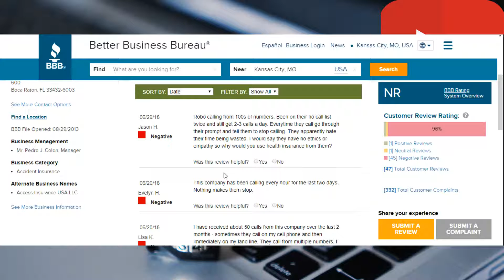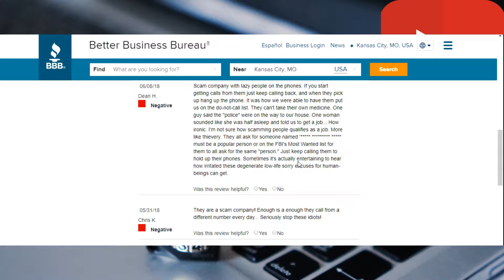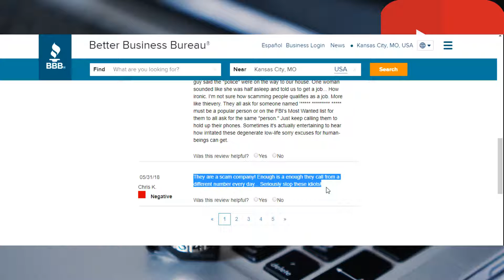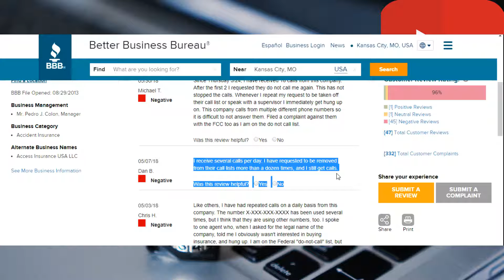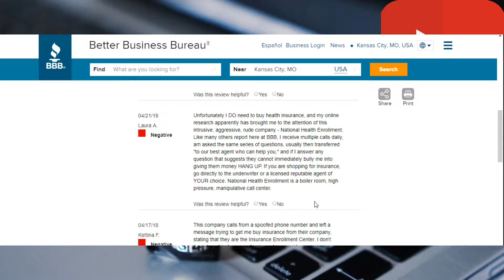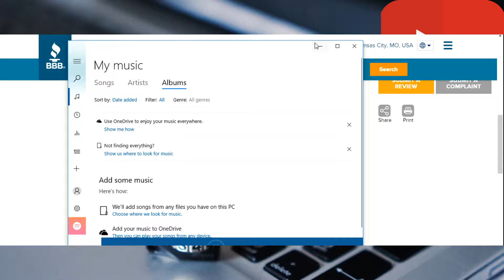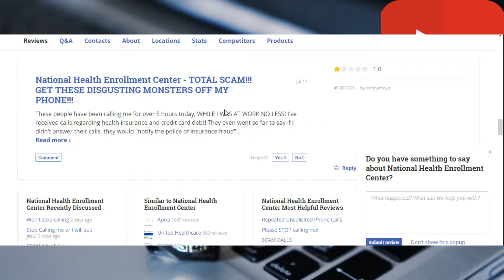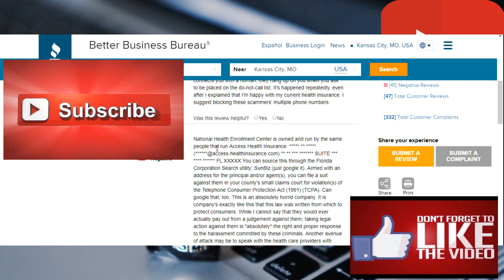Medicare Scammer 2018 | Back & Knee Brace Scammers Using Medicare| Identity Theft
Medicare Scammer 2018| Back & Knee Brace Scammers Using Medicare Scam| Identity Theft.
scammers using medicare insurance to get people information, to use it for their scam